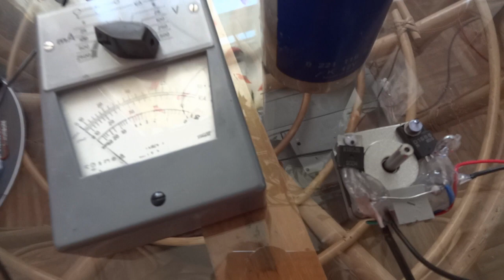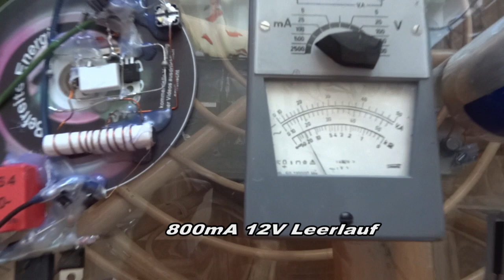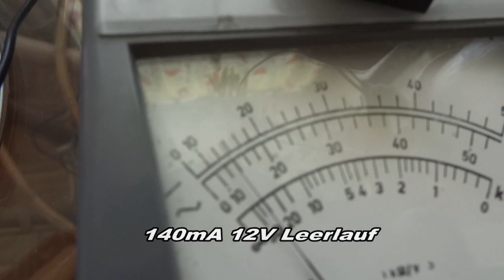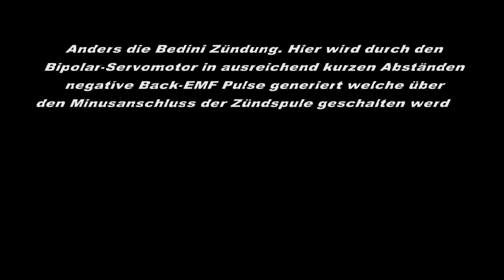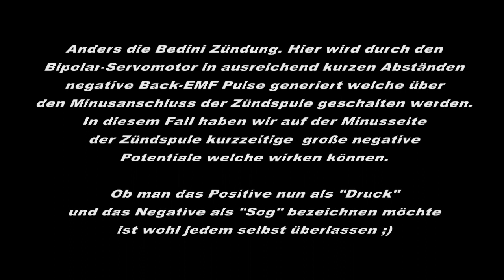Positive und Negative Blitze im Direktvergleich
Ob wirklich beide Arten der Zündung bei Verbrennermotoren funktionieren wird momentan getestet. Doch höchstwahrscheinlich wird die Energiemenge pro Zeit wohl das Ausschlaggebendste sein. Verblüffend bleibts trotzdem dass die Bedini-Ansteuerung die Stromaufnahme bei der Erzeugung der Blitze sinken lässt.